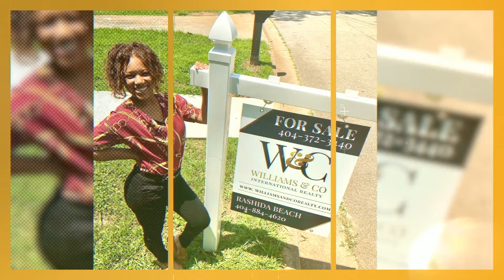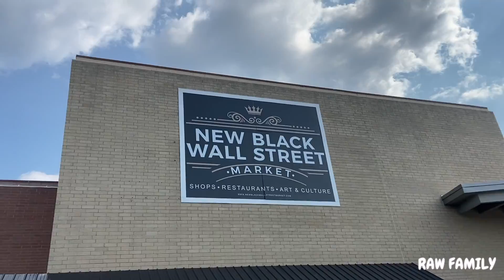A DAY IN THE LIFE | 4TH OF JULY| RAW FAMILY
4th of July is special to me because it is the day my grandfather was born. Even though we celebrate our freedom June 19th I like to celebrate this day in memory of my grandfather. Follow us throughout our day from going to the mall, checking out BLACK WALL STREET and touring properties. You guys know I can't go a day without REAL ESTATE !